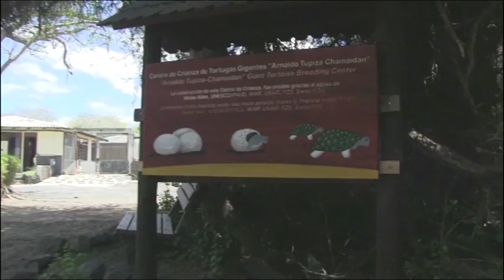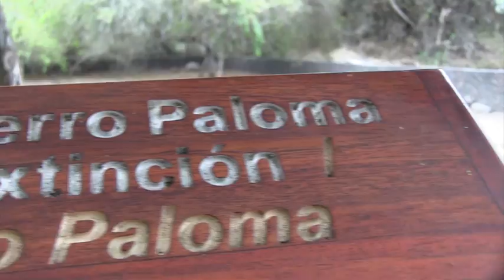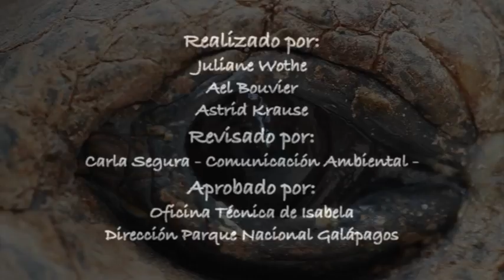Historias de las tortugas Galápagos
Trabajo educativo hecho por el Parque Nacional de Galápagos